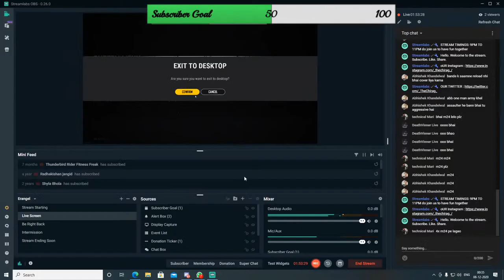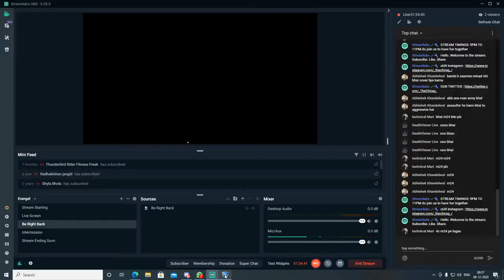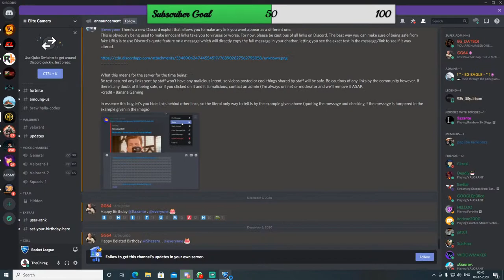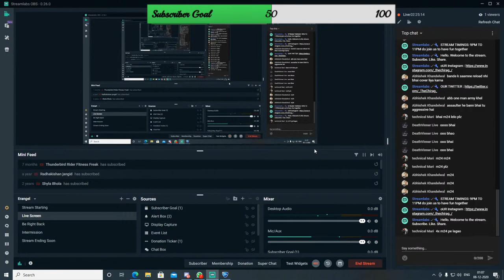When Pubg Mobile Player Plays Pc Games | Chirag Is Live | Road From Noob To Pro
Info:

I am an Indian Gamer Currently Playing PUBG PC Lite...……….
I also Play PUBG PC, GTA V, Rust and other games.
The streams are in  Hindi Language  and (mostly) Friendly Contents.

I will really appreciate this effort of yours. THANKYOU SOO MUCH...!!! 😘😘😘